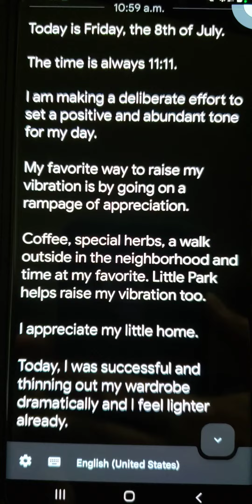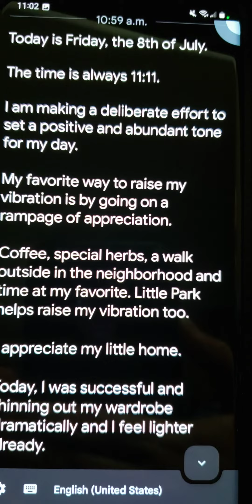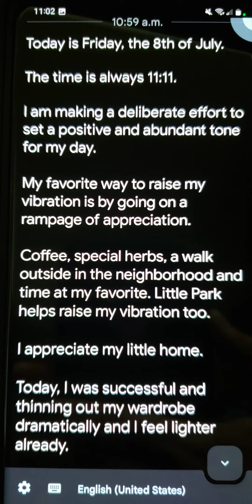Lots to be thankful for MisterLifestyle